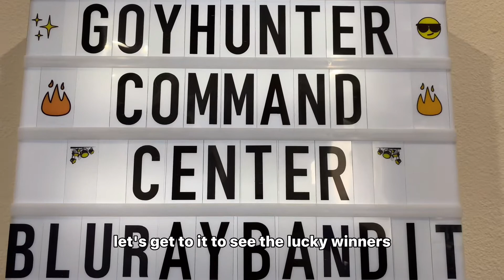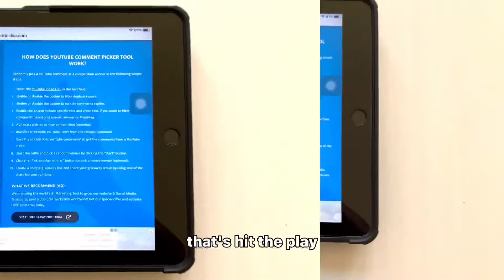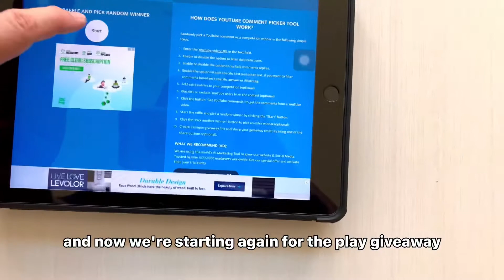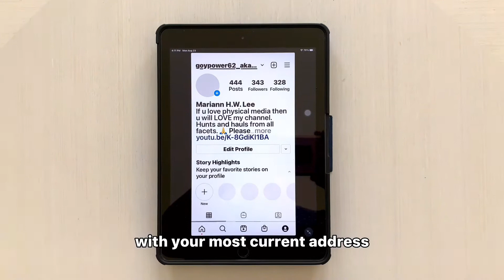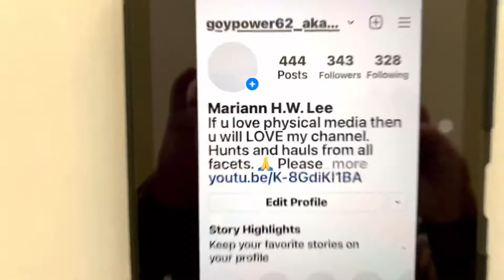Triple Whammy! And the Winners are…Death Play Quantum Giveaways! 📺📀🎥💿🎬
Aloha Nui Loa Goyhunter Ohana!  It’s about time to select the winners for the Death, Play and Quantum Blu-ray Dvd Giveaways!

Mahalo Nui Loa! Xiexie! Gracais! Gamsahabnida! Danke! Grazie! Merci! 🌞🐟🌺🐡🥭🐠🌊🐬